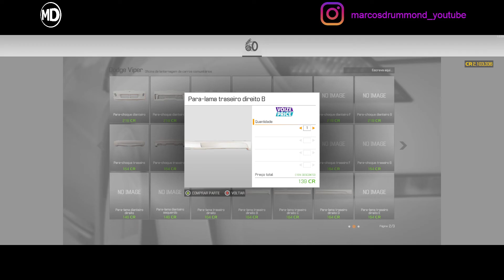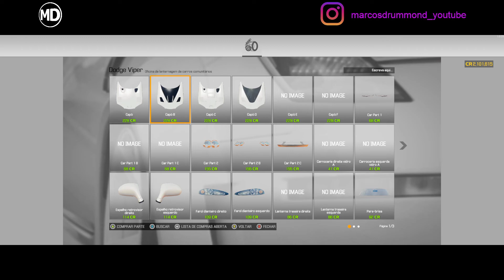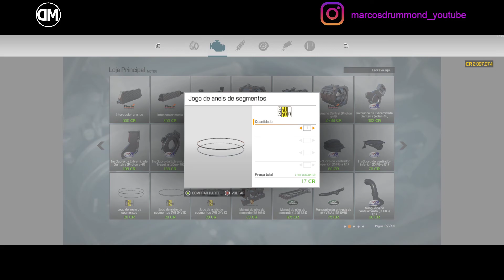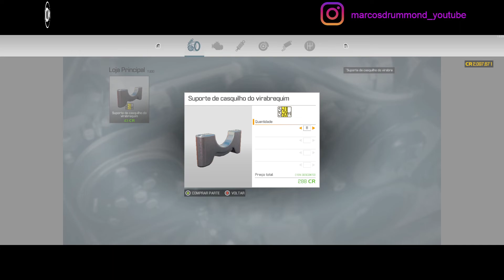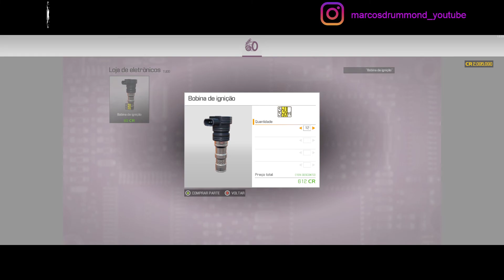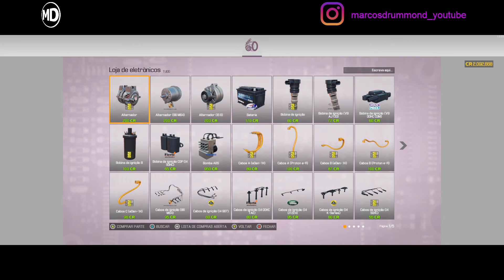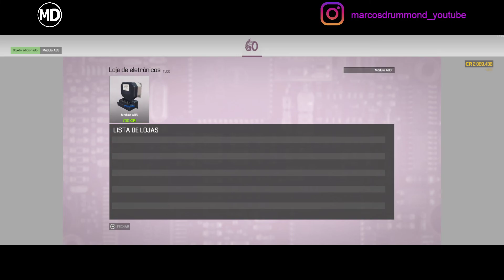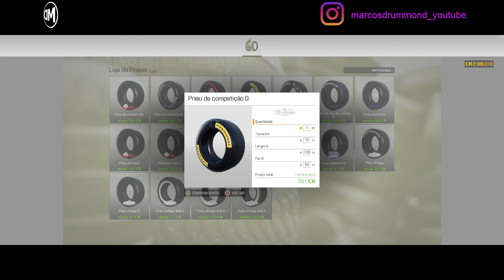Car Mechanic Simulator 2021 # 162 - DODGE VIPER (1999) MOD!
Excelente 2022!